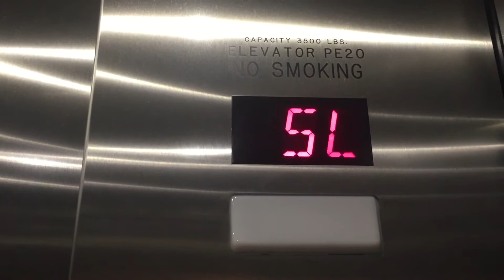200 FPM Schindler 5500 Traction Shuttle Elevator At The SoNo Collection In South Norwalk CT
This is the 200 FPM Schindler 5500 traction shuttle elevator at the SoNo Collection in South Norwalk CT.